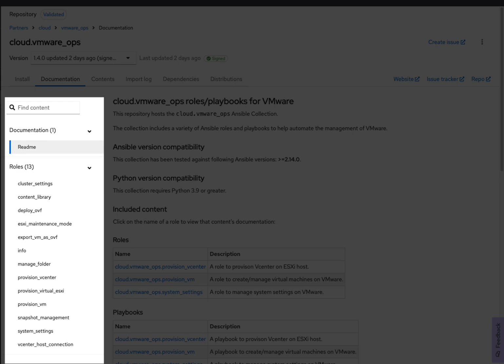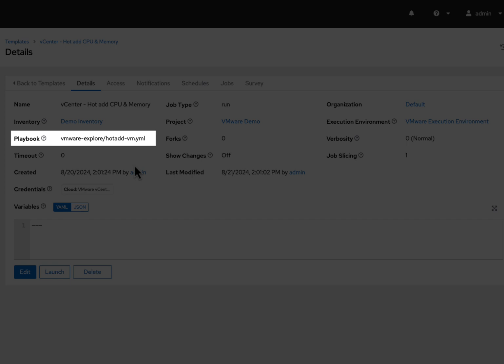Dynamically Add CPU and Memory to VMware VMs with Ansible Automation Platform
In this video, I’ll show you how simple it is to add CPU and memory resources to your existing VMware VMs using Ansible Automation Platform. We’ll explore the Ansible Collection, specifically the VMware Ops collection, which includes powerful roles for managing your VMware environment.

Watch as we use the Provision VM role to dynamically scale resources on a demo VM in our vSphere client. With a pre-configured job template in Ansible Automation Platform, we quickly update our VM's hardware without any downtime. When needing to add more CPUs, increase memory to scale your virtual machines on demand, look no further than to Ansible Automation Platform.

Want to try some interactive labs for Red Hat Ansible Automation Platform?